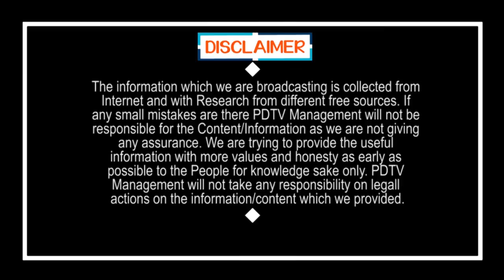Big Secrets Reveals | Postpone of Local Body Elections | అడ్డంగా దొరికిపోయిన టీడీపీ లీడర్లు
అడ్డంగా దొరికిపోయిన టీడీపీ లీడర్లు, కుట్రల క్రెడిట్ వారిదే | Big Secrets Revealed | Postpone of Local Body Elections | Somireddy Chandra Mohan Reddy | PDTV News